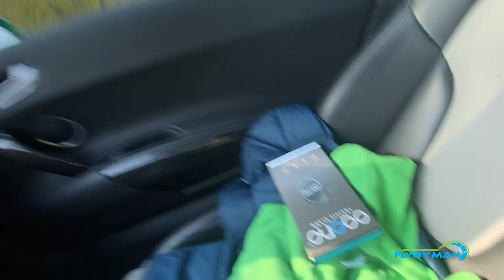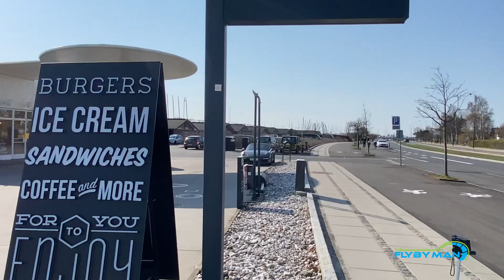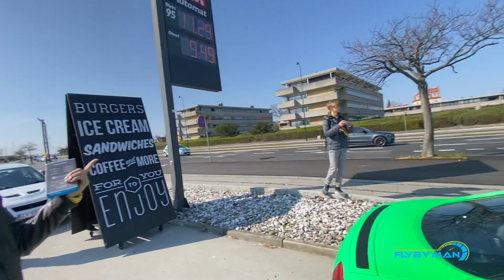FED LAMBO sammen med R8! Olivers Garage for første gang i år !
💥Støt kanalen så jeg kan lave større og bedre videoer.

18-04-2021